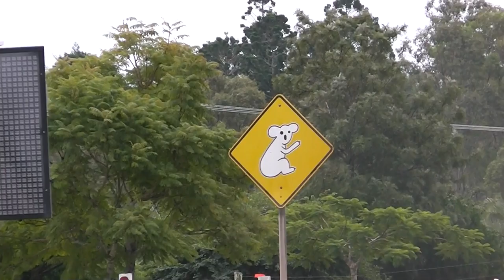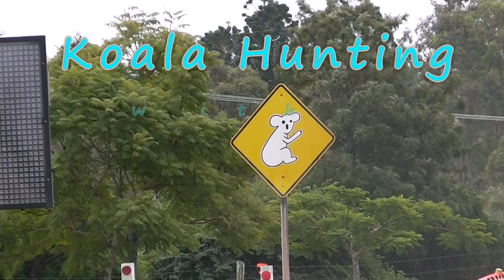Koala Hunting - Trailer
Trailer for Koala Hunting, a mockumentary about a clueless explorer and a so-called scientist trying to find the last koalas of Australia. Based upon the setting of the novel Con City Starring Thomas Harbøll Schrøder as Prof. van der Bishop, with original music by Pai-i Amber Lai. Written and directed by Viktor Zólyomi. Coming to youtube Halloween 2013.